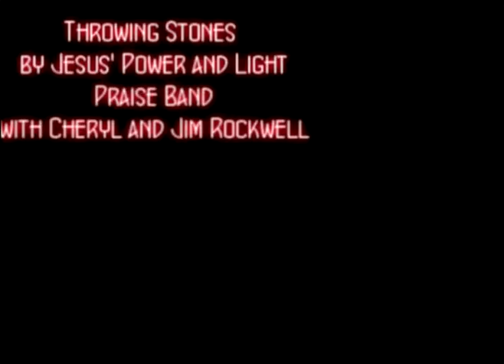Throwing Stones Night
Reaching back into the archives, remembering a night of a talent show we did, the song, Throwing Stones, the story of Yeshua and a women who was to be killed.